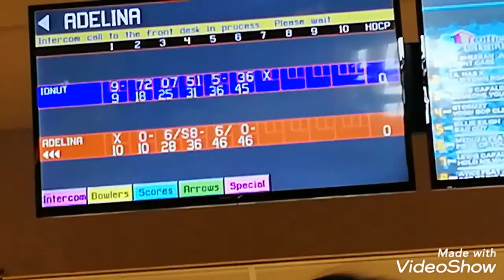Vlog #3: Cu trenulețul in WICKSTEED PARK, KETTERING, UK! ( Am făcut-o să apară în video 😂 )